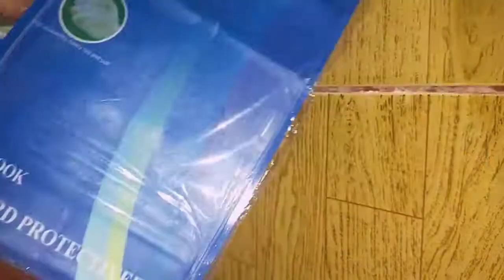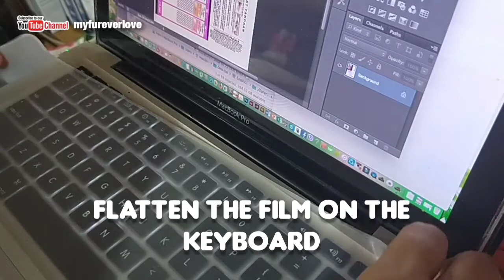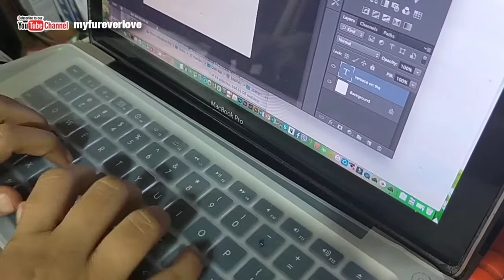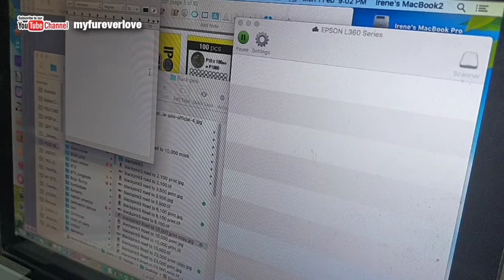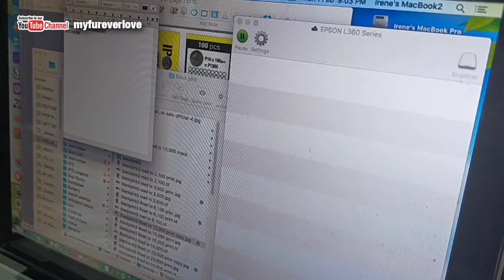Notebook Keyboard Protective Film Review | How to Use Keyboard Protective Film Effectively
Notebook Keyboard Protective Film Review | How to Install and How to Use it Effectively